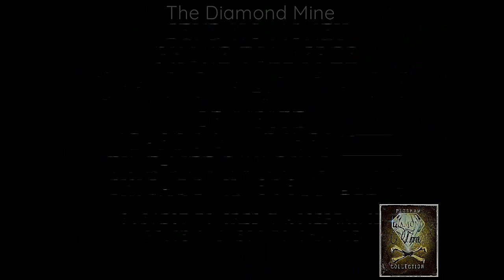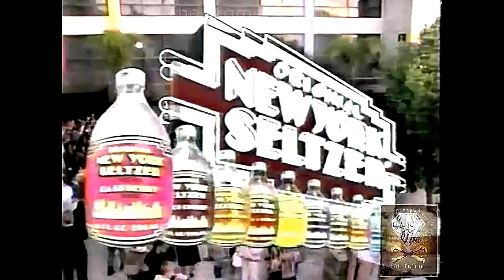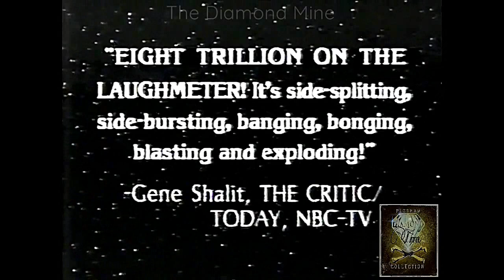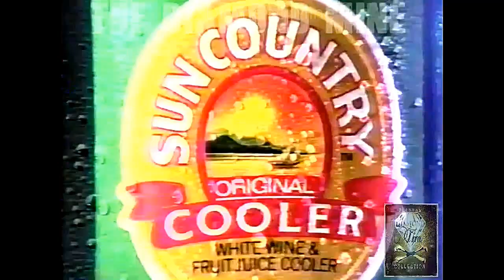ACE FREHLEY Comet 1st time Hosting MTV Headbanger's Ball 1987 FULL SHOW w commercials! w Helloween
BEST QUALITY! ~ Ex- KISS guitarist & original Spaceman Ace Frehley, along with fellow Comet bandmate bassist extraordinaire John Regan Hosts MTV's Headbangers Ball in the early Summer of 1987! 2 hours cut down to just over 30 minutes, we've kept ALL the Ace segments and ALL the original 80's commercials which are a trip in themselves. From Ringo to Spuds, from Dragnet to Spaceballs, an Anthrax give-away & a Helloween interview...even a Heart concert commercial I went to at Starwood, lol...I taped this on my VHS back in Nashville, Tn. 32 years ago...found the tape recently & here it is! Sharing it with my fellow 20th century old-school KISS fans. ;-)